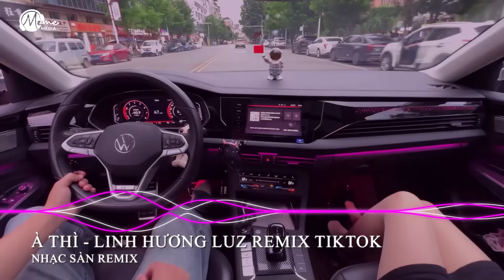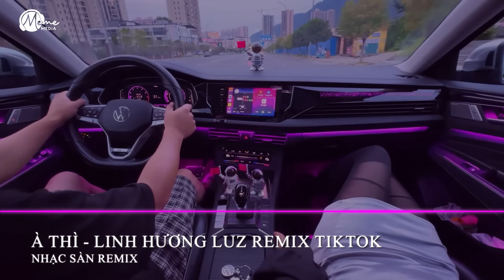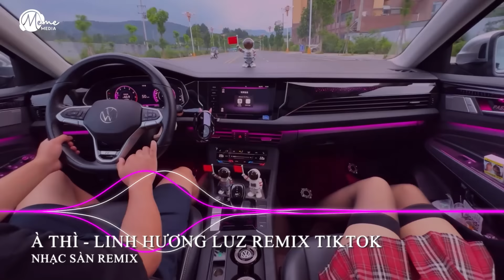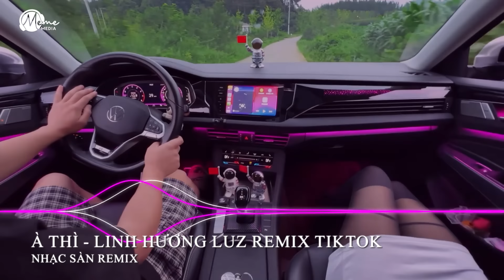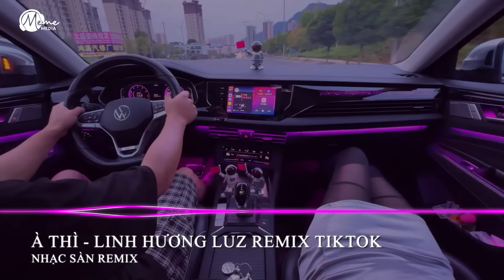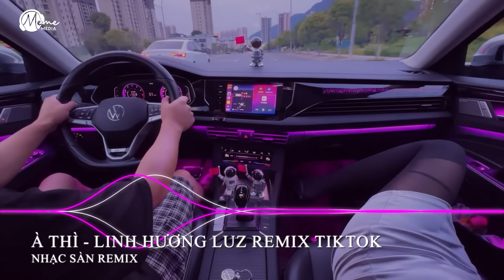BXH NONSTOP VINAHOUSE HAY NHẤT 2025 | NHẠC TRẺ REMIX HOT TREND TIKTOK 2025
Nhạc Sàn Remix Tiktok | À Thì - Linh Hương Luz | Nghe Mãi Không Chán Tuyển Tập Remix Đẳng Cấp

𝄞 Lyrics:
Ver 1
Ấy đã bao đêm em nhớ về ai
Gió mát trăng thanh sao không tìm em
Có mấy câu ca em đưa nhẹ qua bên ô cửa sổ
Thả vào mây chút thương  kèm chút-u-út vấn vương
Có gánh tương tư em mang cạnh bên đã lâu lắm
Thức trắng năm canh ai kia làm em say đắm
Dẫu nắng hay mưa-ưa-ưa-ừa, cũng chẳng đong đưa-ưa-ừa
được em, ngoài anh.

DK:
À thì duyên kiếp hóa anh thành lá em sẽ là hoa
Ngạt ngào thơm ngát ở riêng một nơi chỉ có mình ta
Có những tâm tư đã gói và ghém em đem gửi chàng
Ấy chớ vô duyên anh cứ cười thế tim em rộn ràng
À thì em cũng muốn bên cạnh anh, thương anh mà thôi
1 dạ 2 thưa với ba mẹ anh cho ta thành đôi
Trăng sáng lung linh lung linh chứng giám em không lừa chàng
Để lòng em cứ thổn thức mãi thế, anh ơi.

DK:
1 dạ 2 thưa với ba mẹ anh cho ta thành đôi

T-Dk:
thương anh mấy núi cũng bước, mấy sông cũng lội, mấy đèo cũng qua
Mệt công việc quá, để em cạnh bên cơm nước cho anh à
ỐI A
bên anh đến già.
DK:
1 dạ 2 thưa với ba mẹ anh cho ta thành đôi
Anh hỡi anh ơi phận duyên đã thế cho em về bên anh…nghe anh!

! Follow "9C Media" - Cảm Ơn Mọi Người Đã Ủng Hộ Team !

✉ Hợp tác, quảng cáo, khiếu nại các vấn đề về bản quyền:
► Phát Hành Âm Nhạc Số, Sản Xuất Âm Nhạc Độc Quyền Tại 9C Media.
► Nhận Làm Beat, Remixes,... Hợp Tác Sản Phẩm Tác Quyền.
►  Bản quyền thuộc về 9C Media & Các Bên Liên Quan Vui lòng không đăng tải ca khúc này khi chưa được cấp tác quyền.

• Bạn có khả năng ca hát, sáng tác cần hỗ trợ sản xuất.
• Bạn có sản phẩm âm nhạc hay mà chưa có kênh phát hành, để cùng hợp tác mang lại hiệu quả doanh thu, danh tiếng.

© Bản quyền video thuộc về Nhạc Sàn Remix
© Copyright by Nhạc Sàn Remix & 9C Media ☞ Do not Reup